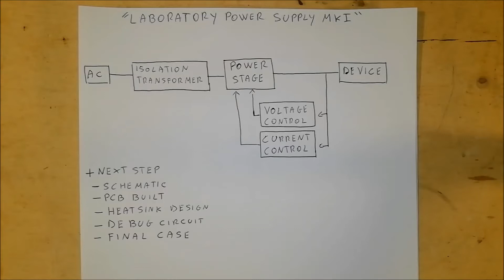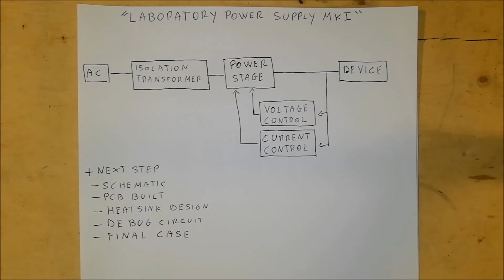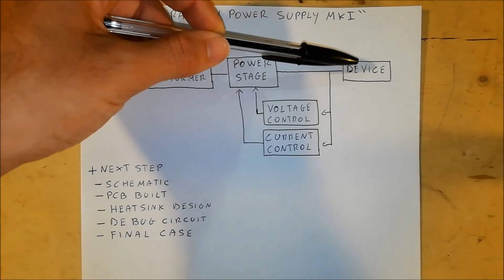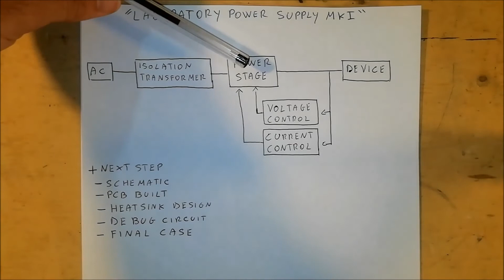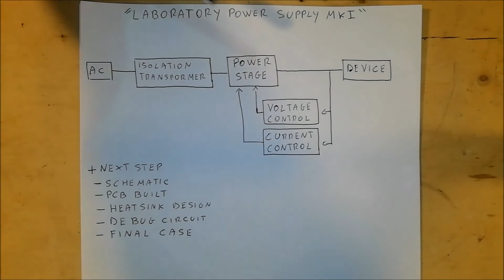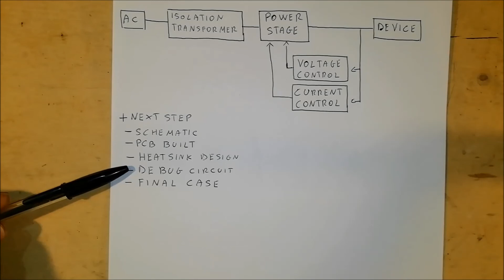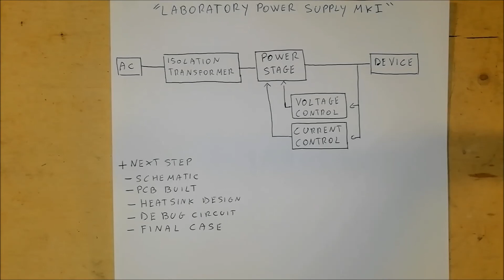Laboratory power supply MK I (Ep.1) - Concept and block diagram - #19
Project for the realization of a MK I laboratory power supply. In this video the theory and the main phases of the project are shown.